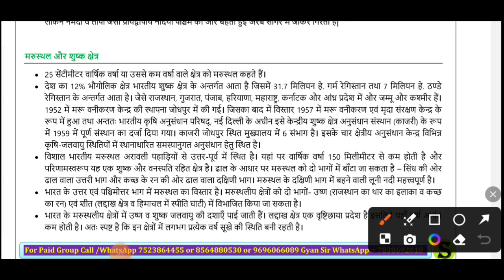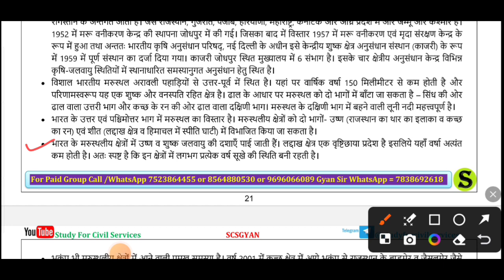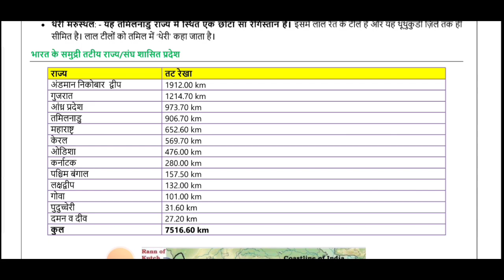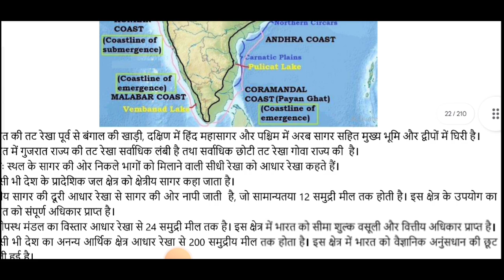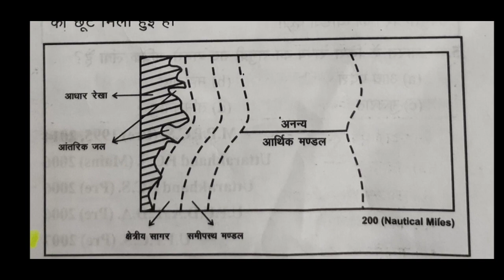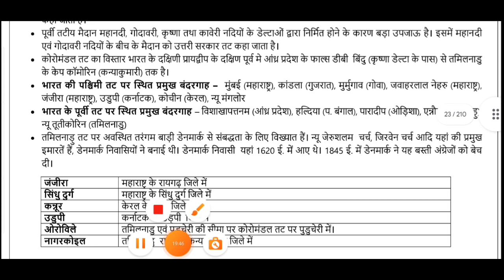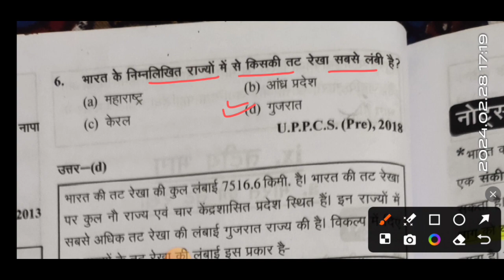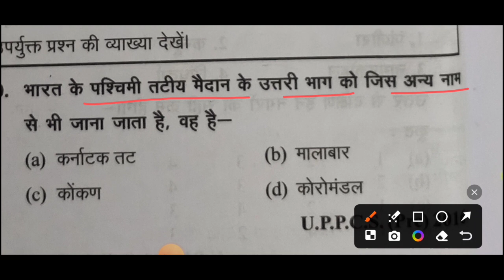Day 20 BEO Target 2024 ll भारत के तटीय क्षेत्र ll BEO Day Wise series BY Study For civil services